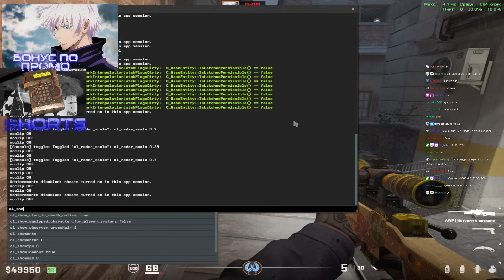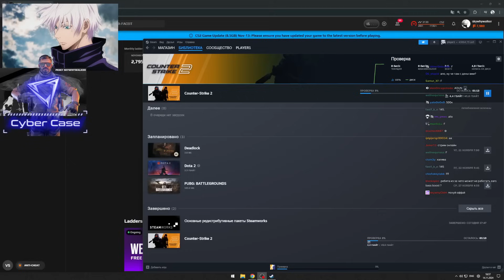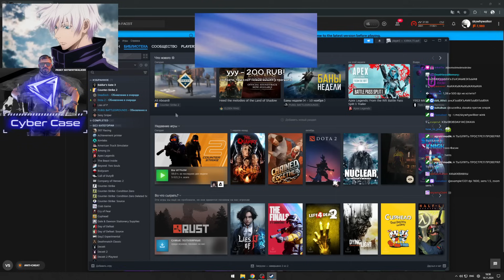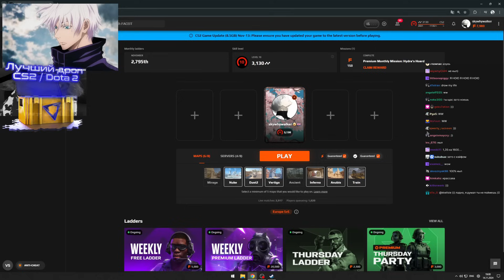РЕАКЦИЯ SKYWHYWALKER'A НА НОВОЕ ОБНОВЛЕНИЕ И НОВЫЙ DE_TRAIN В CS2!! СКАЙ В ШОКЕ ОТ БАГОВ НА ТРЕЙНЕ!